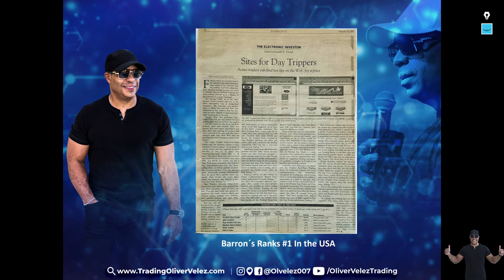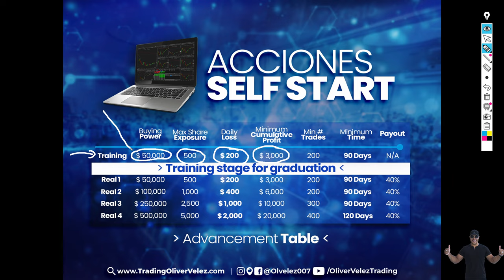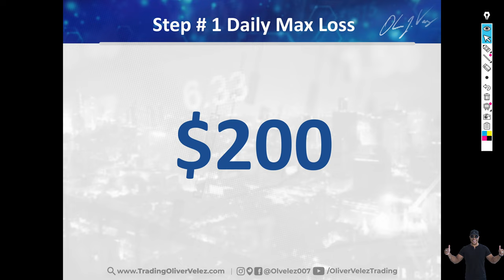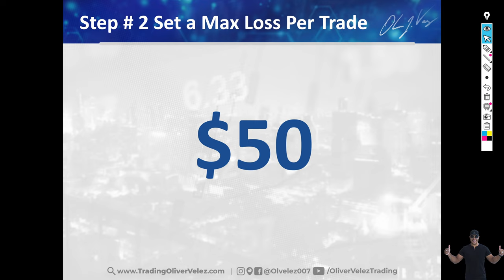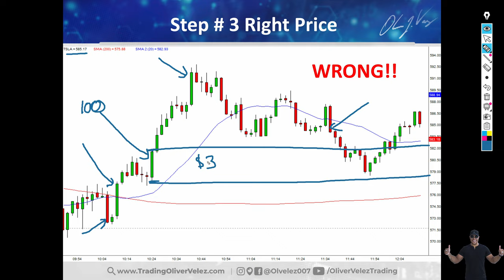The Steps Every Trader Must Know To Become Profitable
Oliver Velez believes the fastest way to trading success is to put aside the fear of losing your own money. It is this fear that often stands as the biggest obstacle to making it as a trader. Not only will you learn all 14 of Oliver Velez' essential trading tactics, you will also get fully funded by Oliver Velez as well. Put your capital away. Trade Oliver's Money. Email today!